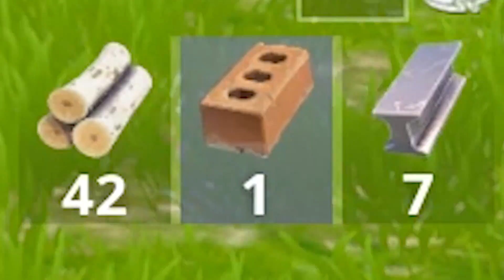Default City in Fortnite Battle Royale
If you're reading this comment "LLAMAS RULE"